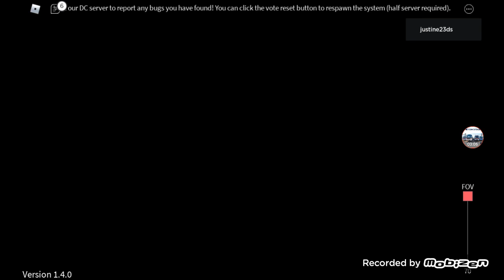lrt update 1.4.0 delta line